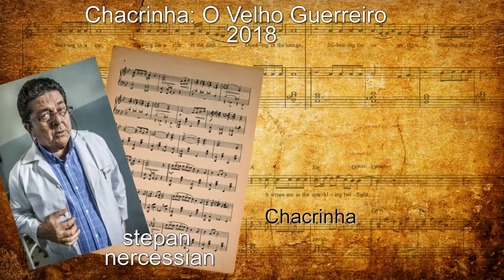Atores brasileiros que interpretaram personagens reais!